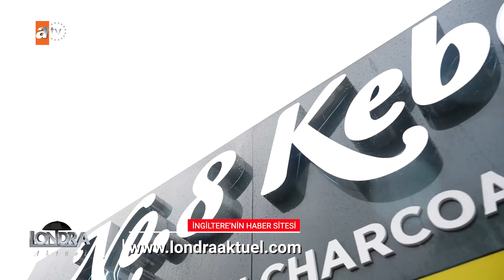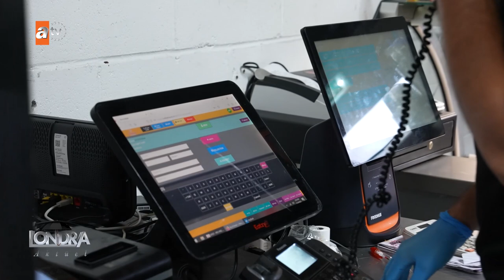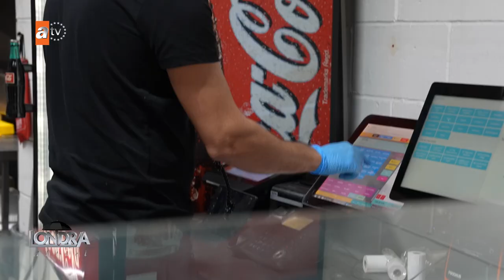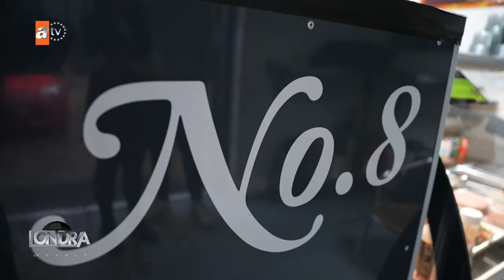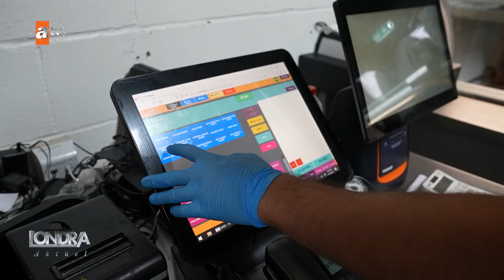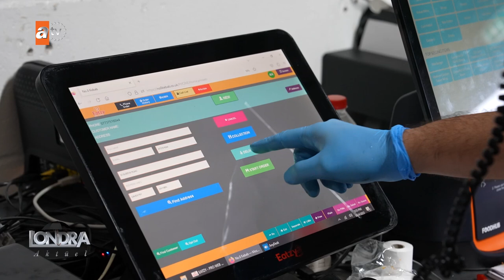Online ve sipariş sistemi kullanan işletmeler…/Londra Aktüel 270. Bölüm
Eatzy sipariş sistemi kullanan işletmeleri gezmeye devam ediyoruz. Özellikle Londra dışında Take Away işletmeleri bulunan firma yetkilileri aldıkları hizmet sayesinde, komisyon ödemeden çevre bölgelerden kendi web sayfaları üzerinden sipariş almaları kazançlarını misliyle katlamasını sağlıyor. İşletme sahibinin kendi ağzından öğreniyoruz.